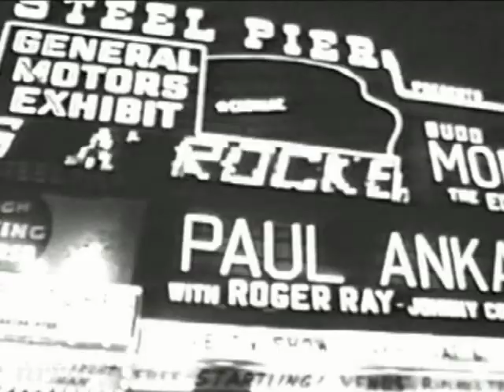Paul Anka DocuFilm "Lonely Boy"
1962. Produced by the National Film Board of Canada. A great in-depth look at Paul Anka with some fantastic footage.